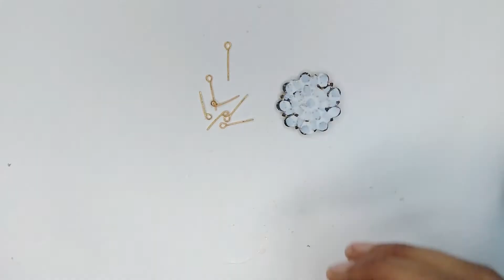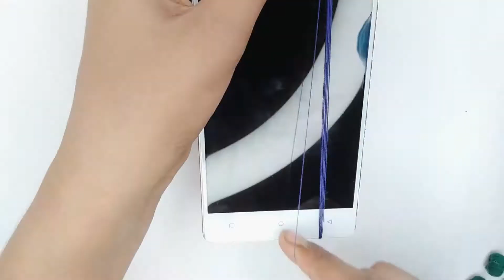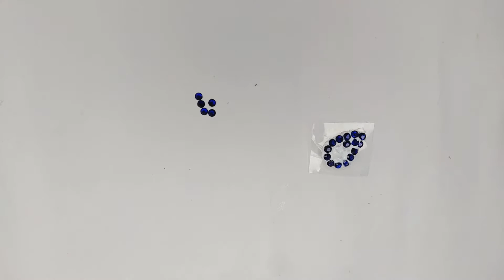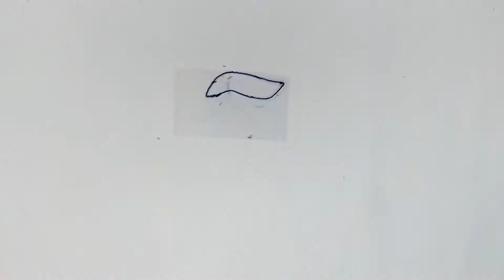6 handmade Rakhi ideas# easy to make# DIY Rakhi making at home Lockdown m ghr pr bnaye Rakhi (2021)